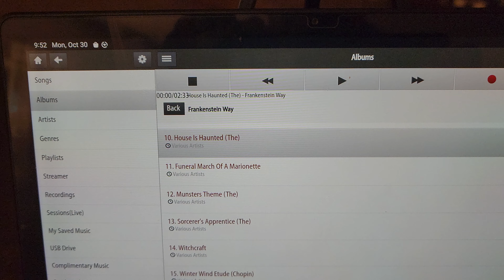The House is Haunted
1910 Steinway Themodist Upright with QRS PNOmation3 controls the 1920 Steinway Duo Art XR that is equipped with a bespoke 100 solenoid midi evalve array. A MidiBoutique decoder card in the grand drives the array. It has 5 pin din in/out ports.